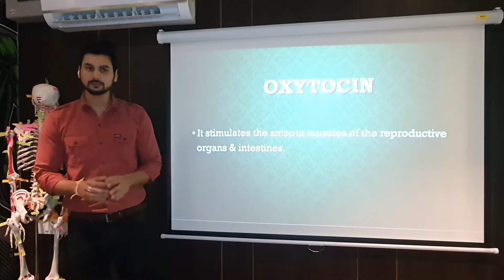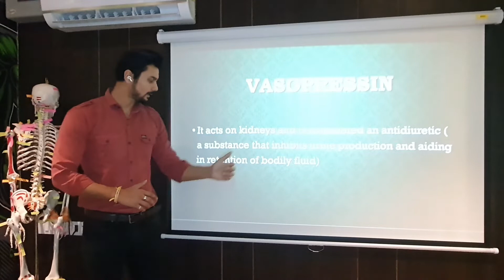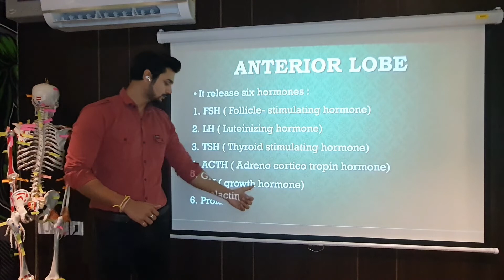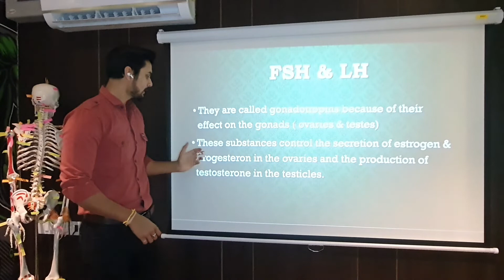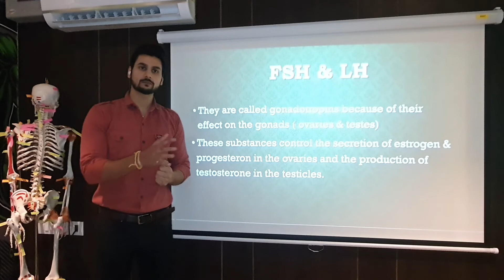HORMONES SYSTEM (ENDOCRINE SYSTEM) /ASSA Fitness Academy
HORMONES SYSTEM (ENDOCRINE SYSTEM)
ENDOCRINE SYSTEM-  is a network of gland in our body that make the hormones that help cell take to eachother. They're responsible for almost every cell , organ and function in your body

I would like to introduce our academy. ASSA fitness (Abitur Sports Science Academy) academy take you to the next level where you can build potential in you. Knowing the right effort in right direction is something which nobody will guide. ASSA fitness academy is the place where you can find out your potential and can rebuilt yourself with proper knowledge and guidance.

SCO -25 , Second Floor,
 SECTOR 19D
CHANDIGARH 160019